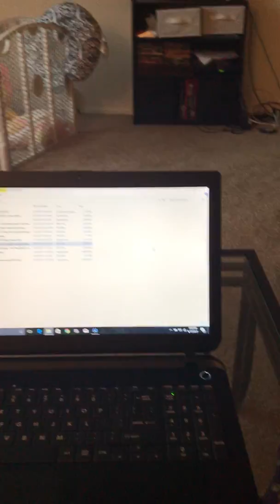Like What's Happening???????? Read Description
Everything sucks In my life right now
 ps I put the picture of Amara so y'all could see what she looked like today!!
Love y'all!!

📱SOCIAL MEDIA📱
IAMMKIMISHA

BabyAndFam

kimi2496